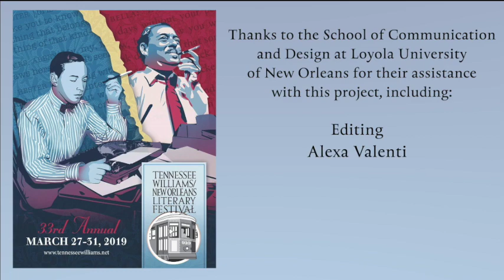Politics and the Media: How Did We Get Here?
tennesseewilliams.net
Friday, March 29—Literary Discussion

At a time when the stakes are high, Americans see a new hostility between a presidential administration and the fourth estate. These journalists lend perspective. Tom Sancton talks about his experience working as a journalist in France which culminated in the books Death of a Princess and The Bettencourt Affair: The World’s Richest Woman and the Scandal that Rocked Paris; Douglas Brinkley talks about the challenges of being a presidential historian; Robert Fieseler, author of Tinderbox: The Untold Story of the Up Stairs Lounge Fire and the Rise of Gay Liberation, talks about coverage of gay issues; and Laine Kaplan-Levinson talks about her new series for WWNO, “Sticky Wicket: On Politics and the Media.” Moderated by New Orleans Advocate political columnist, Stephanie Grace.
New Orleans, Hotel Monteleone, Queen Anne Ballroom,